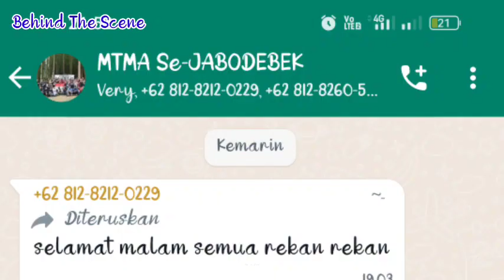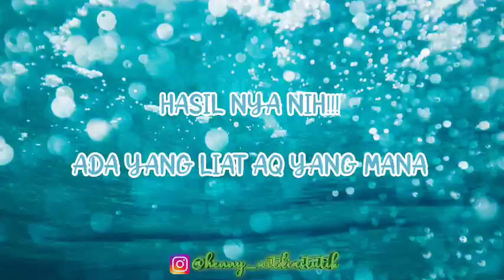MASUK IKLAN 17-AN DI TRANS TV | Henny Vlog #64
Pertama kali aq jadi extras nihh buat iklan 17an di Trans TV, taunya dari undangan di grup MTMA [My Trip My Adventure] Jabodetabek 😄👏